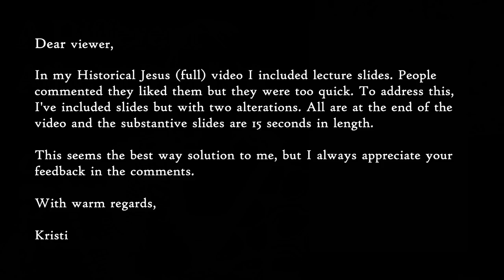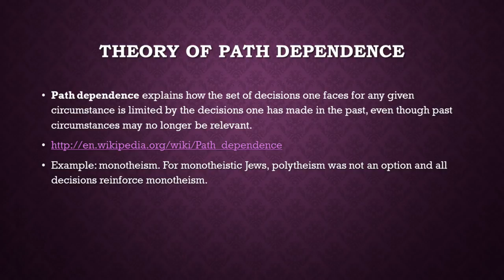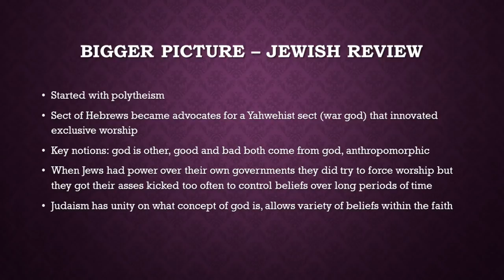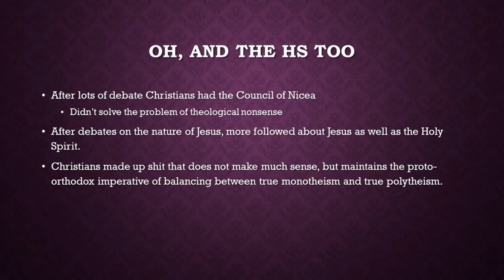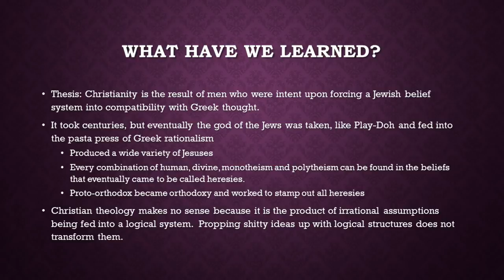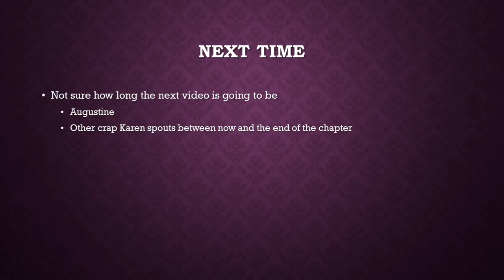The Trinity: Jewish Messiah to Greek Christ. ADAR #25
The transition of a Jewish messiah into a Greek Christ is the story of the Trinity. I explain the Trinity as it should have been done in Chapter 4.

Videos that accompany my series A Different Atheist Reads a History of God.